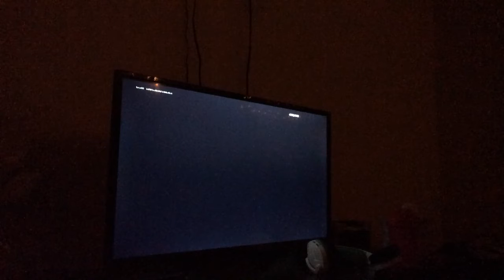Chapter 2 End Event!